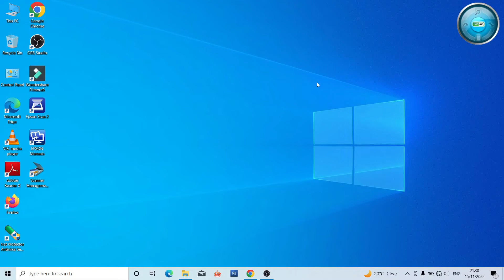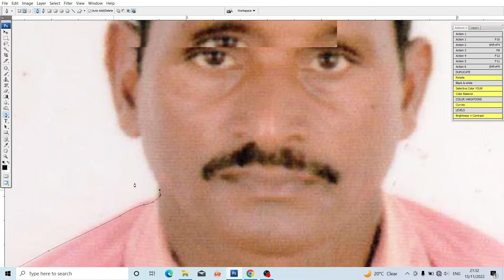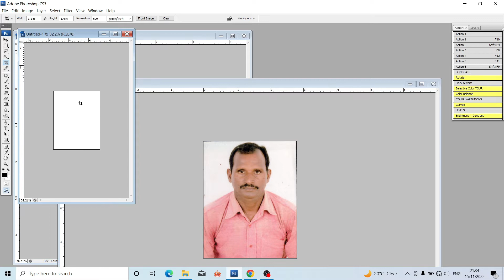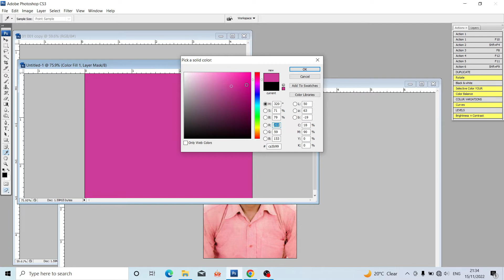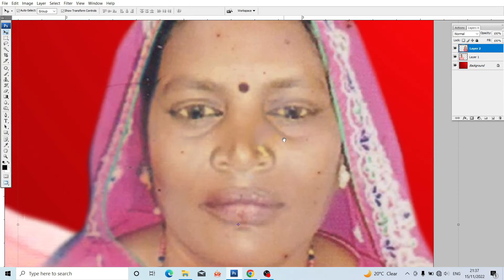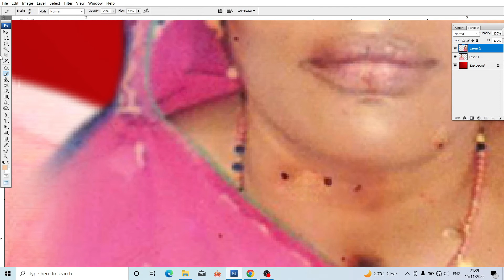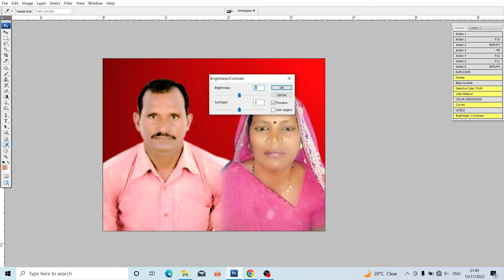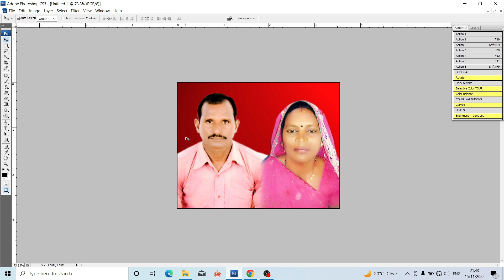Joint Photo Kaise Banaye ? How To Make Joint Photo In Photoshop | photoshop passport photo #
Joint Photo Kaise Banaye ! How To Make Joint Photo In Photoshop |
photoshop me joint photo kaise banate hain sabhi photo ko ek sath kaise jode joint photo kaise kare in photoshop cs3